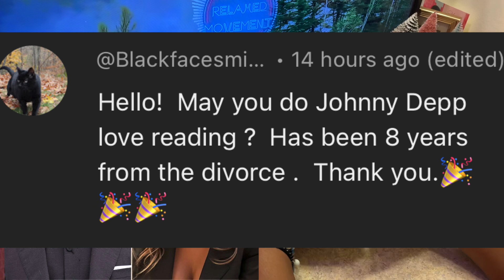Johnny Depp’s Love Life & Dark Struggles: What’s Next for Him?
Explore the depths of Johnny Depp’s love life with this insightful tarot reading. In this session, we’ll dive into the energies surrounding his relationships, past connections, and future possibilities in romance. Tune in for a mystical journey as we uncover the messages the cards hold for Johnny’s path in love.

johnnydepp, depp, johnnydepptarot, johnnydepplove, tarotreading, lovetarot, tarot, celebritytarot, tarotcards, love, relationships, spiritualguidance, hollywoodtarot, pickacard, divination, mystical